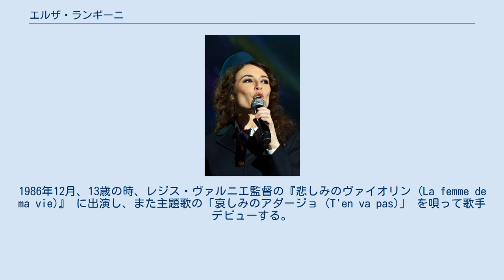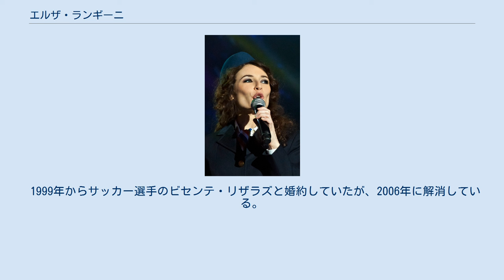エルザ・ランギーニ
エルザ・ランギーニ（2012年） エルザ・ランギーニ（Elsa Lunghini、芸名はエルザ、1973年5月20日 - ）は、フランスの歌手、女優。
 フランスのパリ18区生まれ。
父親はイタリア系で俳優・写真家・作詞家のジョルジュ・ランギーニ、母親はアルジェリア・ユダヤ人家系（セファルディム）で画家のクリスティアーヌ・ジョベール。
女優のマルレーヌ・ジョベールは叔母。
ボンドガールも務めたエヴァ・グリーンは従妹にあたる。
 7歳でロミー・シュナイダー主演映画『レイプ殺人事件 (Garde a vue)』に初出演。
1986年12月、13歳の時、レジス・ヴァルニエ監督の『悲しみのヴァイオリン (La femme de ma vie)』 に出演し、また主題歌の「哀しみのアダージョ (T'en va pas)」 を唄って歌手デビューする。
1988年、最初のアルバム『エルザ』を発表。
 1980年代後半から1990年代は主に歌手業に専念していたが、2000年以降主にテレビにて女優業に復帰している。
 エルザ＝「哀しみのアダージョ (T'en va pas)」と言われるほどヒットしたこの曲は、ヒット・メーカーとして有名なロマーノ・ムスマッラの作曲であり、リリース当時1986年は母国フランスで8週間連続チャート1位をキープし、130万枚の売り上げを記録した。
日本においても、エドウィンの「サムシング」のCMや原田知世のカバーで人気を博している。
なお、この曲は版権の問題でエルザの最初のアルバムに収録されなかったが、1997年のベスト・アルバム、および幾つかのコンピレーション・アルバムに収録されている。
 独特の甘さと切なさを含んだフレンチ・ポップスのトップ・シンガーとして高い評価を受けている、しかし、実の父親であるジョルジュ・ランギーニが作曲を担当するようになった最初のアルバム以降は、本国フランス以外ではほとんど話題になっていない。
これについて、多くのリスナーや評論家が楽曲の凡庸さを指摘している。
 デビュー当時は同年代の歌手ヴァネッサ・パラディと比較されることが多かった。
ヴァネッサが英語アルバムを出したり映画へ出演し成功するなど、人気は徐々にヴァネッサに軍配が上がった。
しかし、エルザの4枚目のアルバム 『ノーブルな道』以降は音楽的にも評価されており、独自の路線を行く。
 パリのオランピア劇場でメインアクトとしてコンサートを開いたのは史上最年少（1990年10月の時点で17歳）で、フランスのチャートで1位を獲得した最年少（1986年の時点で13歳）女性歌手でもある。
 1994年に、ドイツ人歌手ペーター・クローネとの間に男児を出産。
 1999年からサッカー選手のビセンテ・リザラズと婚約していたが、2006年に解消している。